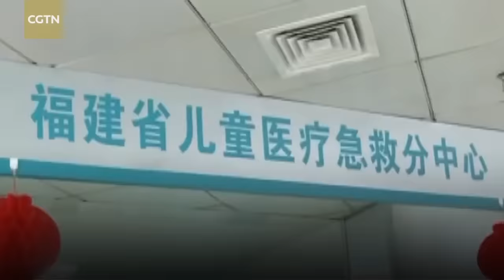Seven-month baby nearly drowns in pool in east China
A seven-month baby nearly drowned in pool in east China’s Fujian Province. He was left with a member of staff in a baby natatorium by her mother for several minutes.